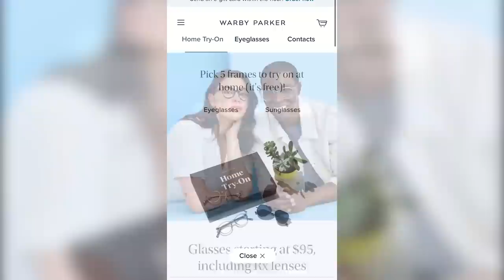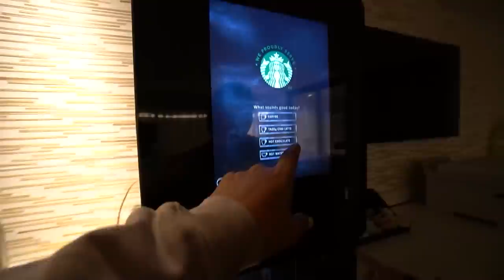Crissa getting a little Too “Friendly” with my Girl…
*Home Try On Kits are US only*